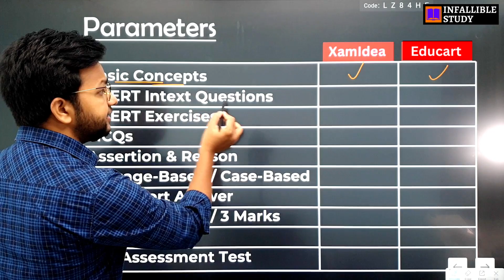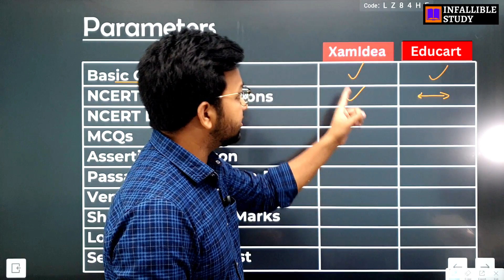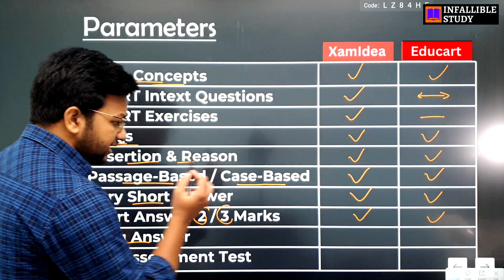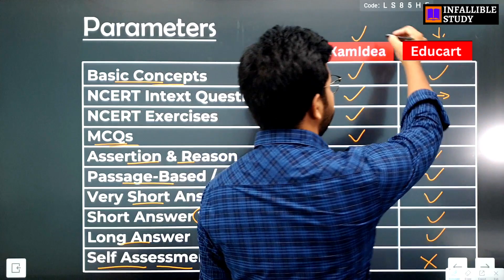Best Books for Class 9th, 10th, 11th, 12th | XamIdea v/s Educart | Which Book is Best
Best Books for Class 9th, 10th, 11th, 12th | XamIdea v/s Educart | Which is Best for 100%

In this video, we will compare two books that will help you to get 100% in your coming exam..

Most Expected Question for 2023 Board Exam